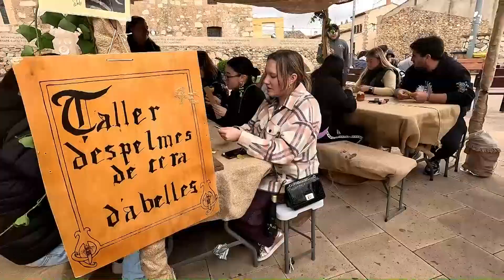fire medieval montblanc 2024 movie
Medieval Montblanc 27 d'abril 2024